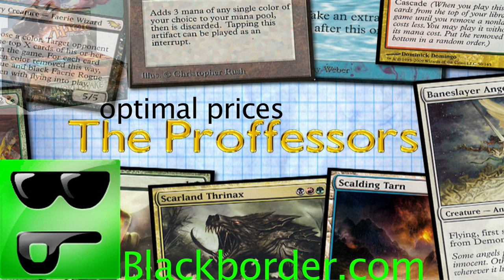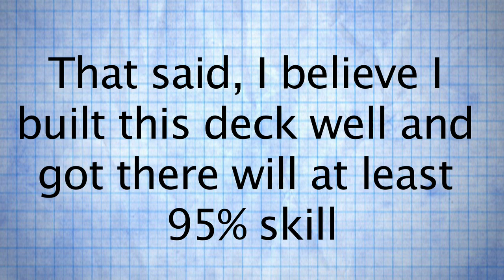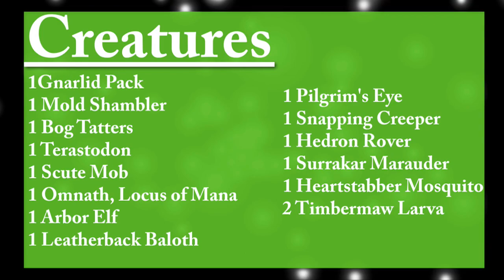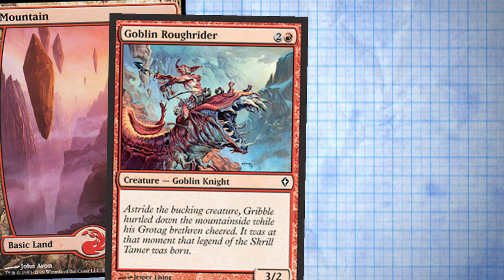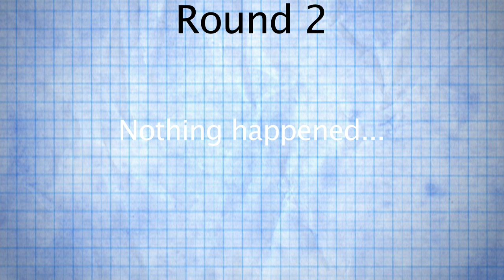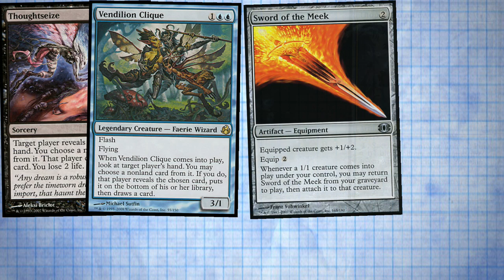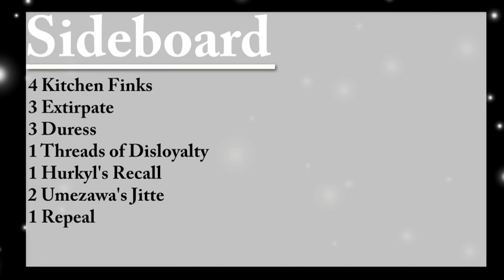The Proffessors: Episode 106: Worldwakewide Evolution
Hello everybody and welcome to yet another episode of The Proffessors. This week, Worldwake has made its full entrance and I've had a week to play and test Worldwake in draft, sealed, and Extended for the upcoming PTQ season. So we'll discuss my notable finishes at the prerelease in draft and sealed as well as local deckbuilding genius Nick Des Marais' extended brew. So let's draw.

My 4-1 Sealed Pool (3rd place at the prerelease):

Main Deck:
1Gnarlid Pack
1 Mold Shambler
1 Bog Tatters
1 Terastodon
1 Scute Mob
1 Omnath, Locus of Mana
1 Arbor Elf
1 Leatherback Baloth
1 Pilgrim's Eye
1 Snapping Creeper
1 Hedron Rover
1 Surrakar Marauder
1 Heartstabber Mosquito
2 Timbermaw Larva
1 Marsh Casualties
1 Bestial Menace
1 Disfigure
1 Hideous End
1 Corrupted Zendikon
1 Everflowing Chalice
1 Vines of the Vastwood
1 Canopy Cover
1 Quicksand
1 Piranha Marsh
5 Swamp
10 Forest
Sideboard:
1 Stone Idol Trap (FOIL)
2 Goblin Roughrider
1 Quag Vampires
2 Blood Seeker
1 Guul Draz Vampire
1 Eldrazi Monument
1 Marshal's Anthem
1 Loam Lion
2 Kitesail Apprentice
1 Iona's Judgment
1 Marsh Treader
1 Halimar Depths
2 Smoldering Spires
1 Sejiri Refuge
2 Nature's Claim
1 Ravenous Trap
2 Demolish
2 Ruinous Minotaur
1 Quicksand
2 Soaring Seacliff
1 Caravan Hurda
1 Summoner's Bane
2 Caller of Gales
1 Into the Roil
1 Hedron Crab
1 Kraken Hatchling
1 Sphinx of Jwar Isle
1 Grappler Spider
2 Kabira Crossroads
1 Unstable Footing
1 Joraga Bard
1 Hada Freeblade
1 Khalni Heart Expedition
1 Hagra Diabolist
2 Mindless Null
1 Welkin Tern
2 Spell Pierce
2 Dispel
1 Cancel
1 Trapmaker's Snare
1 Trapfinder's Trick
1 Goblin Bushwhacker
1 Geyser Glider
1 Goblin War Paint
1 Twitch
1 Pulse Tracker
1 Shoreline Salvager
1 Kitesail

My 3-0-1 Draft Deck (1st place at the prerelease):

Main Deck:
2 Goblin Roughrider
4 Gnarlid Pack
2 Arbor Elf
3 Vastwood Gorger
1 Grazing Gladeheart
1 Harabaz Druid
2 Graypelt Hunter
2 Quest for the Gemblades
1 Strength of the Tajuru
3 Groundswell
2 Vastwood Zendikon
1 Eternity Vessel
6 Mountain
8 Forest
1 Quicksand
1 Turntimber Grove
Sideboard:
1 Halo Hunter
1 Lullmage Mentor
1 Marsh Flats
2 Feral Contest
2 Bull Rush
1 Cancel
1 Mire Blight
1 Mire's Toll
1 Hideous End
1 Crypt Ripper
2 Caravan Hurda
1 Demolish
1 Relic Crush

Nick's UBG Extended Deck:

Main Deck:
4 Misty Rainforest
3 Scalding Tarn
2 Verdant Catacombs
1 Overgrown Tomb
2 Breeding Pool
2 Watery Grave
1 Swamp
1 Forest
5 Island
3 Sower of Temptation
4 Dark Confidant
2 Vendilion Clique
4 Tarmogoyf
4 Thopter Foundry
4 Thoughtseize
4 Muddle the Mixture
2 Cryptic Command
4 Sword of the Meek
2 Threads of Disloyalty
2 Repeal
4 Chrome Mox

Sideboard:
4 Kitchen Finks
3 Extirpate
3 Duress
1 Threads of Disloyalty
1 Hurkyl's Recall
2 Umezawa's Jitte
1 Repeal

An exemplar Hexmage Depths/Sword Thopter combo deck (1st place at a PTQ in Garden City, NJ):

Main Deck:
1 Chalice of the Void
4 Chrome Mox
1 Engineered Explosives
2 Sword of the Meek
3 Thopter Foundry
4 Dark Confidant
4 Vampire Hexmage
1 Echoing Truth
4 Muddle the Mixture
1 Slaughter Pact
4 Thirst for Knowledge
3 Beseech the Queen
4 Thoughtseize
2 Island
2 Swamp
4 River of Tears
4 Sunken Ruins
3 Tolaria West
1 Academy Ruins
1 Urborg, Tomb of Yawgmoth
4 Dark Depths
Sideboard:
1 Chalice of the Void
1 Sword of the Meek
1 Thopter Foundry
2 Tormod's Crypt
2 Extirpate
2 Hurkyll's Recall
3 Deathmark
3 Duress

Expect episode 3 of Practice in Theory late Monday.